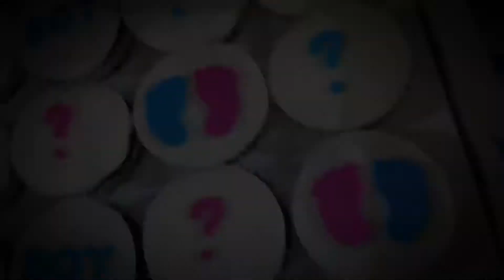Diy Gender Reveal Party , May naiyak , May natawa, May bagong Revelation na Nakakagulat